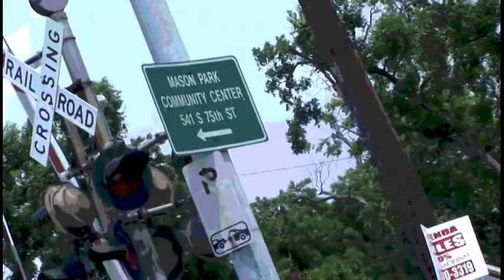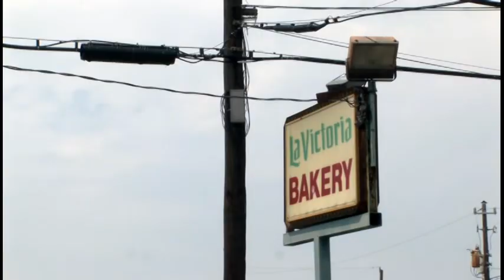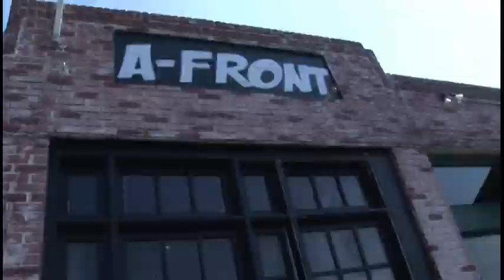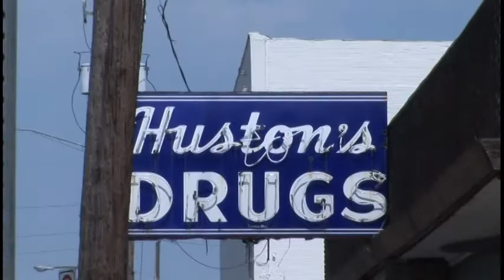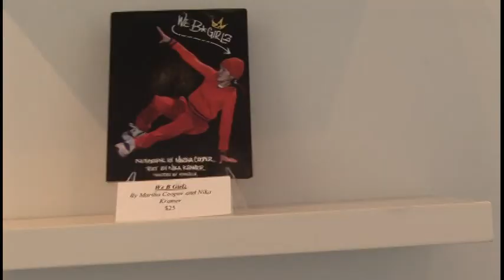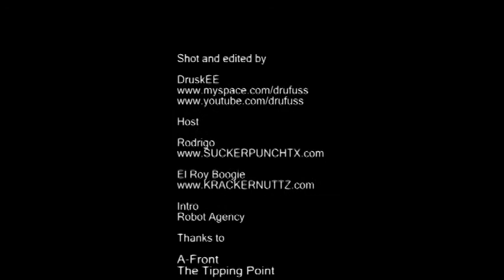SPTV Sucker Punch TV ep. 2 A-Front Tipping Point